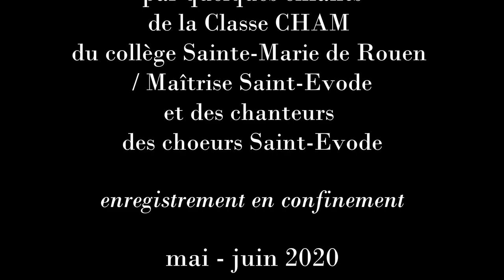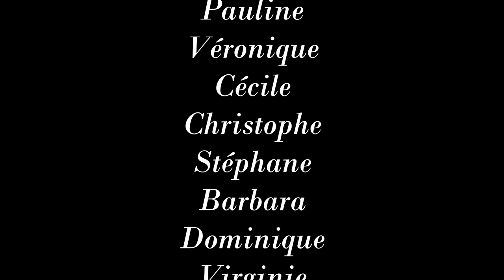Agnus Dei Monika Dabrowska Beuzelin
Maîtrise & Choeurs Saint-Evode
Choeurs virtuels.
Cathédrale Notre-Dame de Rouen
Collège Sante-Marie de Rouen

Enregistrement réalisé par des maîtrisiens et des chanteurs du Jeune Chœur et du Chœur de chambre Saint-Evode durant le confinement en mai-juin 2020.